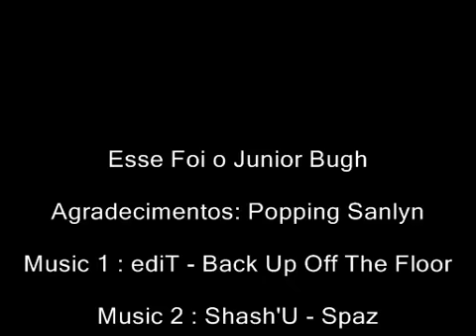Junior Bugh ( Trailler 2012).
esse è um video que eu editei do My Friends Junior, mano
o IMPACTO vai crescer muito ta ligado mano, mas vai depender sempre da nossa
dedicaçao, è o que agente tem!